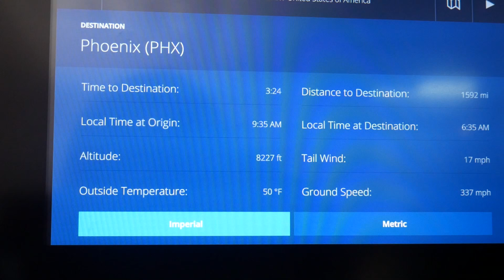No photography please!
YEAH!,

First blog with the new camera and where better than the west coast. Some of you may like this some of you may not. Anyways tell me what you think of this new style of blogging by dropping a comment or like. I may incorporate this style video every once in a while.

sincerely,

 the kid without the sling shot!

|Video Editor|

|Gear|

Blue tooth communicator Sena:

DSLR Camera

Are you not entertained? What's the worst that could happen? Do you not like my content?! Then freaking tell me what I'm doing wrong!